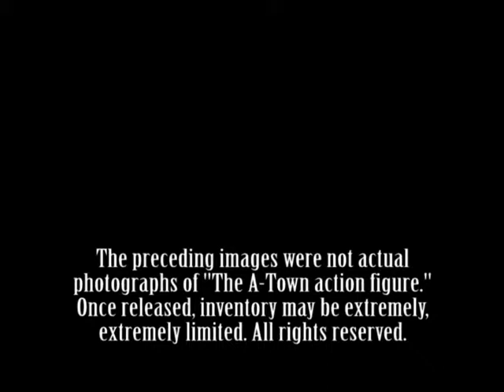A-Town Webisode 1.0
A-Town's first ever webisode!

"Too Little Too Late" performed by Barenaked Ladies, courtesy of Reprise Records.
Clip art of happy children and pictures of cubicles and Craig T. Nelson all found through a Google Images search.
Everything else is original content. Please don't sue me.